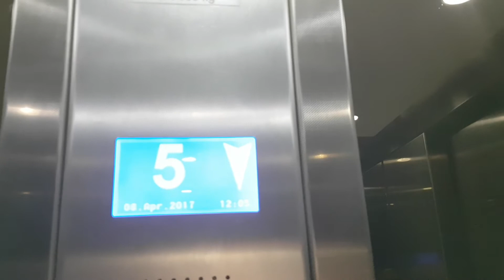General Lift @ Radisson Grafton in Warren Street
Serial No: GLC3748
Floors: 6 (G,1,2,3,4,5)
Capacity: 630KGS/8 Persons
Doors: Single 2-Speed Sliding Doors